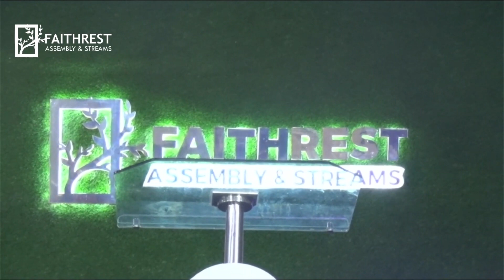SPECIAL PRAYER SERVICE | 3OTH SEPTEMBER 2023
And this is the confidence that we have in Him, that, if we ask ANYTHING according to His will, He hears us.

We pray because we believe.

We move from ease (in faith) to ease (answered prayers).